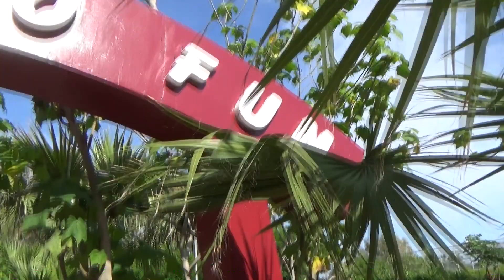Unveiling the Luxurious Oasis: Belek Beach Hotel - A Paradise Retreat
Welcome to an extraordinary journey through the captivating Belek Beach Hotel! In this exhilarating video, we will introduce you to a true paradise retreat nestled along the pristine shores of crystal-clear waters.

Join us as we explore the breathtaking beauty and unrivaled luxury of Belek Beach Hotel. Immerse yourself in the stunning coastal views, where turquoise waves meet golden sands, creating a picturesque backdrop for an unforgettable escape.

Indulge in the ultimate pampering experience as we showcase the hotel's world-class amenities and facilities. From lavish spa treatments to exquisite dining options, Belek Beach Hotel offers an exceptional range of services designed to cater to every guest's desires.

Discover the spacious and elegantly appointed rooms and suites, each exuding a harmonious blend of comfort and style. Experience true relaxation as you unwind in the private balconies, overlooking the serene landscapes or enjoying the mesmerizing sunset views.

Immerse yourself in a myriad of leisure activities available at Belek Beach Hotel. From rejuvenating swimming pools to thrilling water sports, there's something for everyone. Take a stroll through the beautifully landscaped gardens, indulge in a game of golf, or simply bask in the sun on the private beach.

Whether you're seeking a romantic getaway, a fun-filled family vacation, or a tranquil retreat, Belek Beach Hotel promises an unforgettable experience. Join us on this virtual tour and let the allure of this magnificent resort transport you to a world of pure indulgence and serenity.

Prepare to be captivated by the essence of luxury and the allure of Belek Beach Hotel. Get ready to embark on a visual journey that will leave you longing to experience this idyllic haven firsthand. Welcome to Belek Beach Hotel, where dreams become a reality.